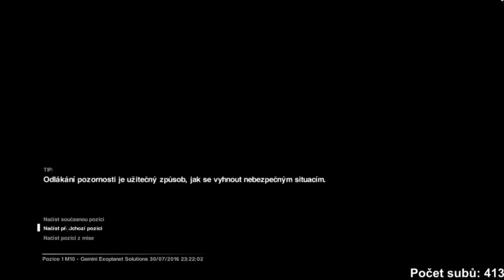Alien: Isolation - JUMP SCARE !!!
Je to v názvu, ale stejně se leknete :D